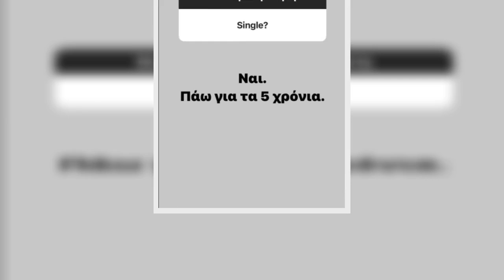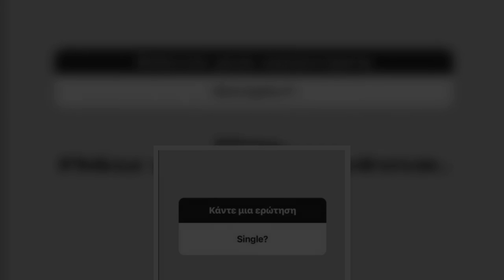Νίνο Η ανάρτηση όλο νόημα για την προσωπική του ζωή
Ο Νίνο είναι αρκετά ενεργός μέσα από τον προσωπικό του λογαριασμό στο instagram παρόλο που προτιμά να απέχει από τα φώτα της δημοσιότητας και να κρατά χαμηλούς τόνους. Να τονίσουμε πως ο ίδιος πριν από λίγο καιρό κατάφερε να γράψει το δικό του βιβλίο.